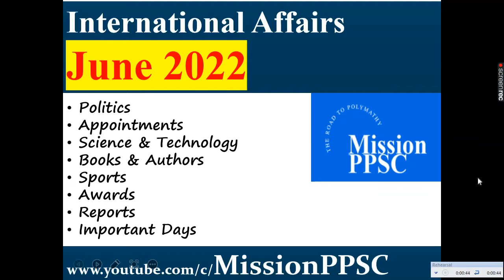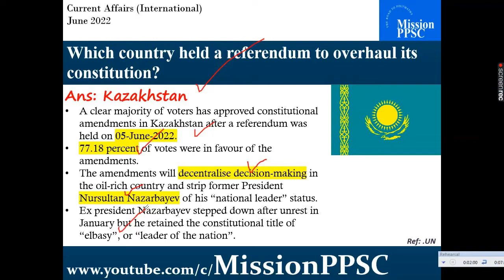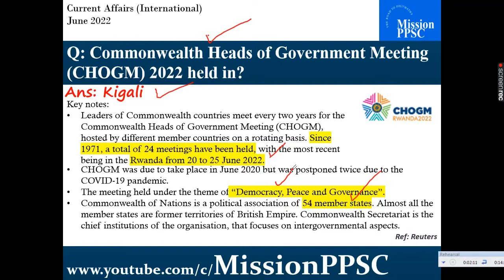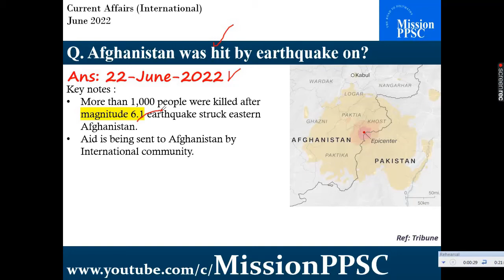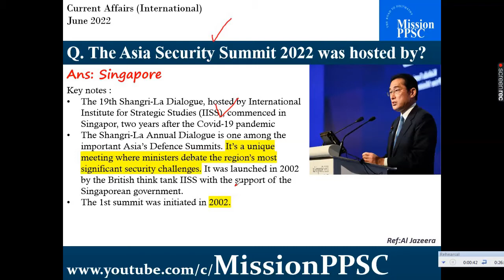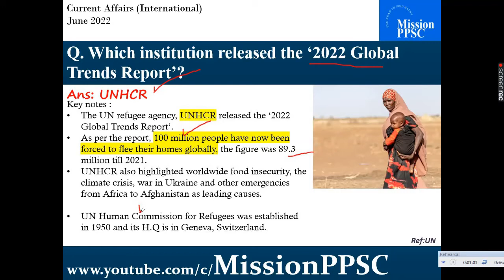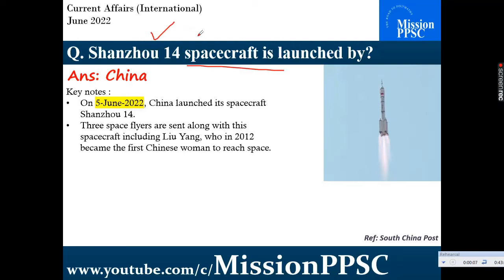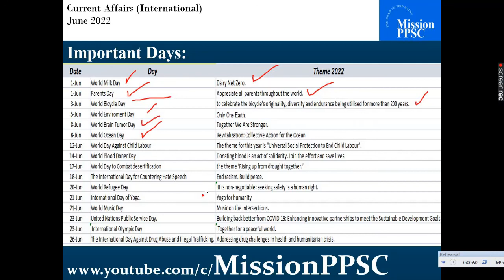Current Affairs June 2022 | International Current Affairs | Monthly Current Affairs June 2022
In this video, we will learn International Current Affairs for the month of June  2022.
Hope the video is useful for you.

Thanks.